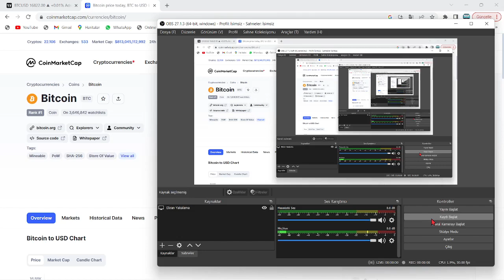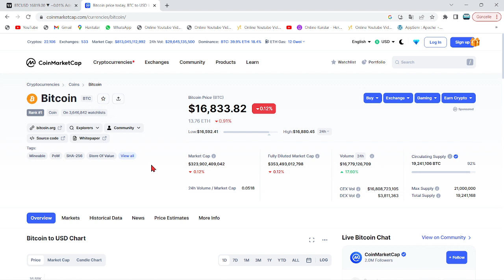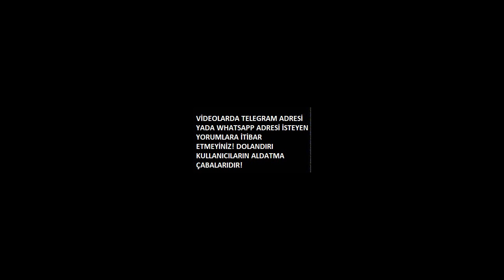PETER BRANDT'İN BİTCOİN BOĞASI GELİYOR DUYURUSU, PİYASAYI SALLADI!🚀BRANDT, KRİPTO ALTCOİN RALLİSİ!!🔥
Bu videomuzda Bitcoin'in analizini gerçekleştirdik. Kısa ve uzun vadede neler yapabileceğini değerlendirdik, herkese iyi seyirler. Bitcoin an itibariyle 39000 pozisyonlarında ve destek tutunmaya çalışıyor. Alt kanala atması ile 37 bin seviyelerine kadar düşebilir ve ardından 30k kadar takip eder. Bitcoin'in yükselen trendi an itibairyle çalıştı fakat gözler 12 nisan 15.30'da açıklanacak ABD enflasyon oranlarında. Enflasyonun yüksek açıklanması durumunda Btc ve piyasalarda sert bir düşüş gelebilir. Önümüzdeki günlerde açıklanacak bilançolar da kaderimizi belirleyecek. Bitcoin kahini olarak bilinen peter brandt'dan yeni bir tahmin geldi. Son gelişmelerle birlikte bitcoin tarafında ciddi bir düşüş var ve fed faiz kararını açıkladı. Son gelişmelerle bitcoin'de haftalık kapanış geliyor. Bu videoda anlatılanlar yatırım tavsiyesi değildir.